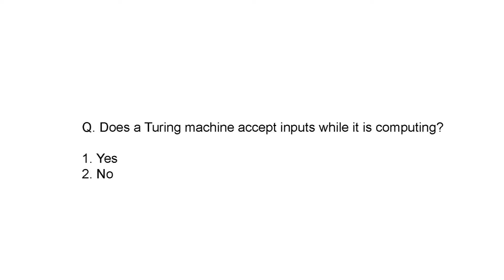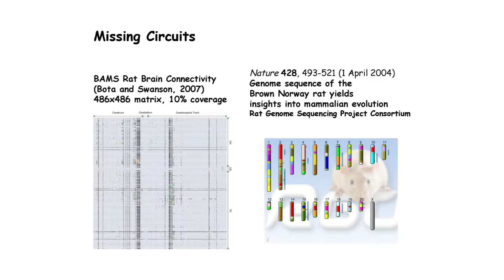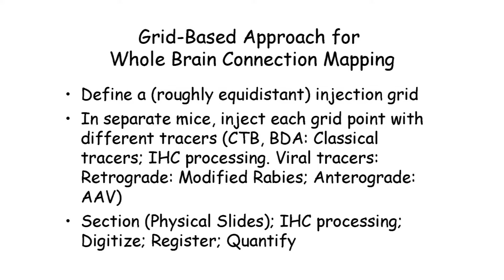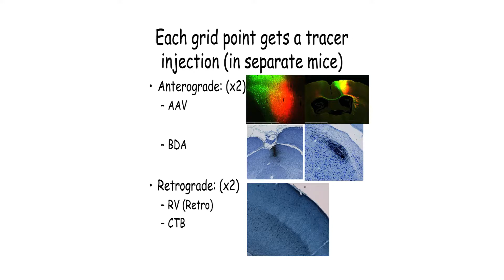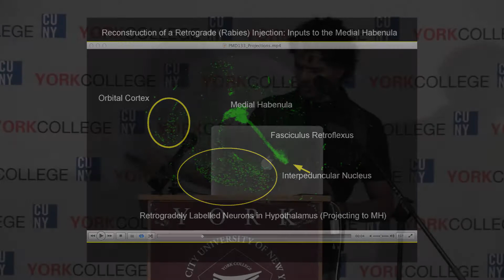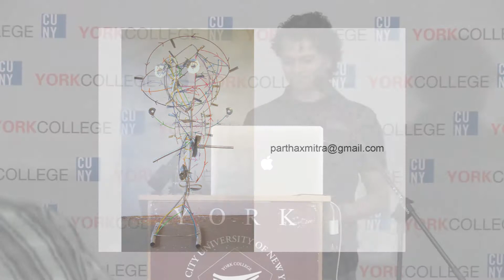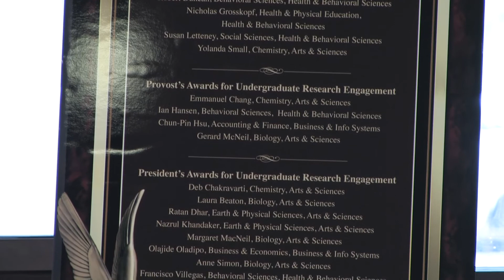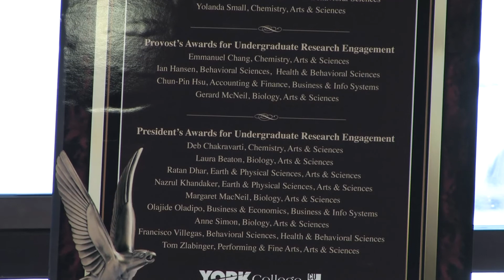Student Research Day, Keynote Address: Dr. Partha Mitra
Originally recorded on March 18th, 2013.

"Mouse Brain Architecture" Keynote Speaker--Dr. Partha Mitra Professor, Cold Spring Harbor Laboratory and Director, Mitralab

Partha Mitra received his PhD in theoretical physics from Harvard in 1993.  He worked in quantitative neuroscience and theoretical engineering at Bell Laboratories from 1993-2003 and as an Assistant Professor in Theoretical Physics at Caltech in 1996 before moving to Cold Spring Harbor Laboratory in 2003, where he is currently Crick-Clay Professor of Biomathematics.  He is interested in developing an integrative understanding of complex biological systems from a "theoretical engineering" perspective, and has organized meetings and symposia on engineering or design principles in biological systems.  His research currently combines experimental, theoretical and informatics approaches to gain an understanding of how brains work.

The Mitra lab works in close collaboration with research groups at other institutions, including NYU and Cornell Medical School, where Dr. Mitra is also an Adjunct Associate Professor.  He is a fellow of the American Physical Society.  Dr Mitra is the author of a book (Observed Brain Dynamics) from the Oxford University Press, and has co-founded  and co-directed summer courses at the Marine Biological Laboratories and the Cold Spring Harbor Laboratory on Neuroinformatics, Genome-Wide Data Analysis and Vertebrate Neuroanatomy.  Some of his previous research work has been featured in major media outlets including the Economist.

Partha has performed in Roald Hoffman's "Entertaining Science" series at the Cornelia Street Cafe and has also recently recorded an album of the songs of Rabindranath Tagore.  He was the organizer of a series of public science lectures at the New York Public Library (Science Soirees at the SIBL).  In collaboration with sculptor Fre Ilgen, he has produced artistic renditions of nervous system architecture.

Past keynote speakers have included:
Dr. Ken Furton, Dean of Arts & Sciences at Florida International University;
Staceyann Chin, performance artist and author of "The Other Side of Paradise";
Hari Kunzru, novelist and winner of the Somerset Maugham Prize.